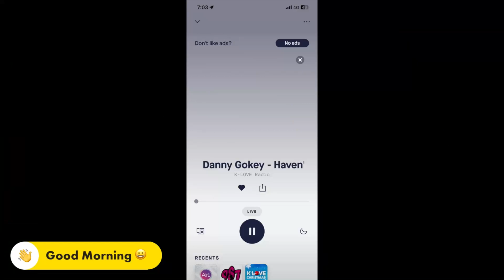2023 05 30 Cycling to Work - Easy Peasy